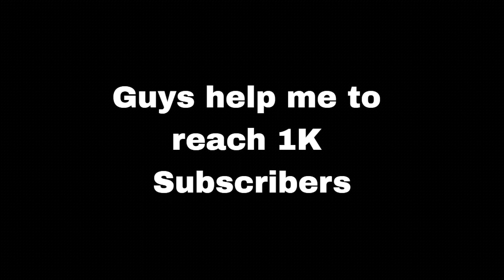Dhindora | BB Ki Vines | Official Trailer | MULTI REACTION VIDEO MASHUP